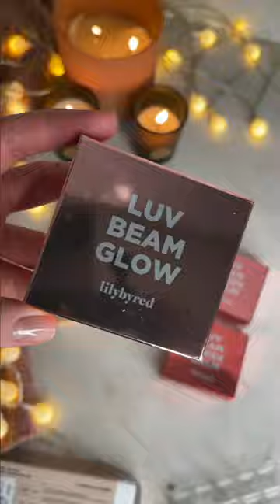unboxing yesstyle k-beauty makeup faves from lilybyred ~ aesthetic haul 2024 🌸🌱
Today I will be unboxing new and exciting makeup products from the most viral and popular Korean brand lilybyred! I got everything from YesStyle.com!

( I will get commission if you use my code and my link so thank you so much if you do )